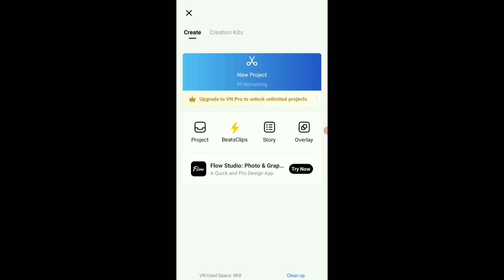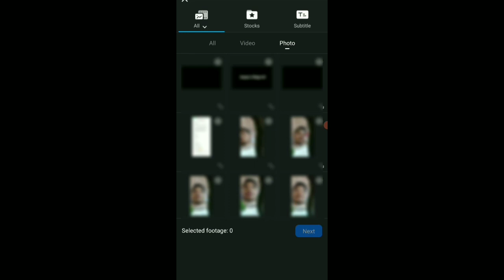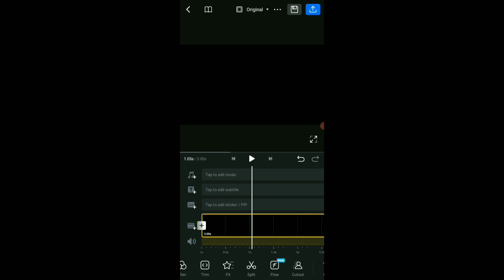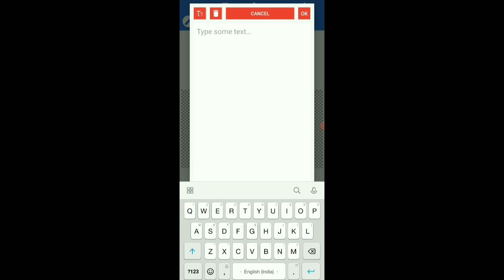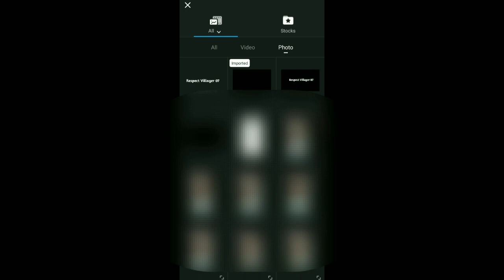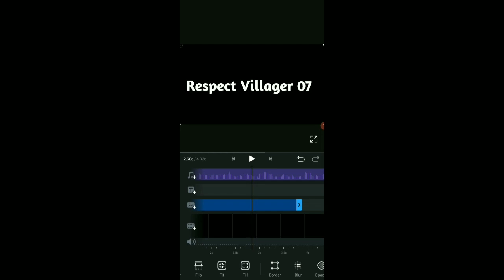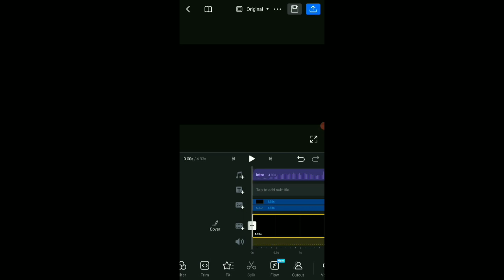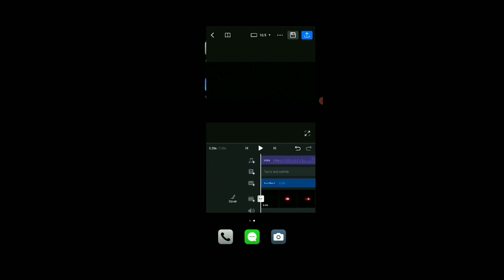Intro kaise banaye | Intro Kaise Banaye Mobile Se | How To Make 3D Intro For YouTube | Vn App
Dosto aaj ki is video mein bataya hai intro kaise banaye mobile se ummeed karta hu yeh video aap ko pasand aayegi

दोस्तों आज की इस वीडियो में बताया है इंट्रो कैसे बनायें मोबाइल से उम्मीद करता हु यह वीडियो आप को पसंद आएगी

intro template
youtube intro template
youtube intro video no copyright
youtube intro music no copyright
how to make intro in vn app

Ghazipur { Uttar Pardesh }